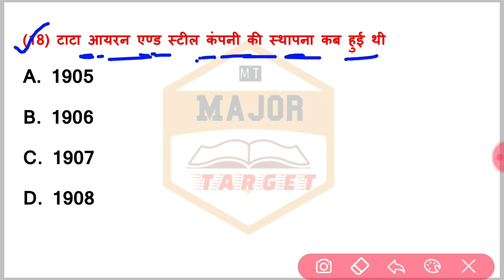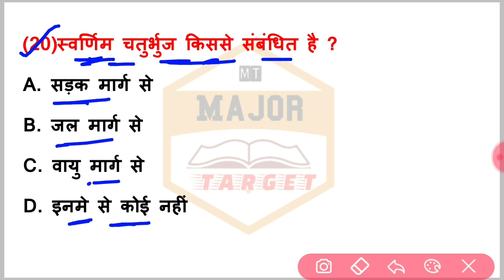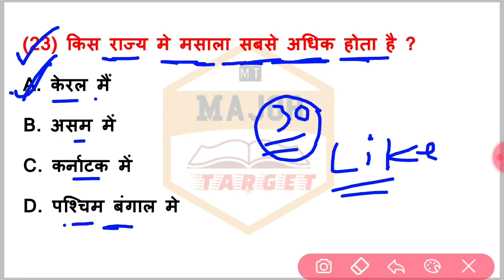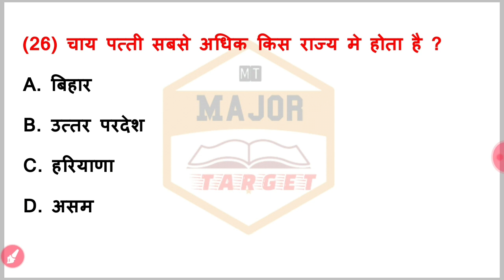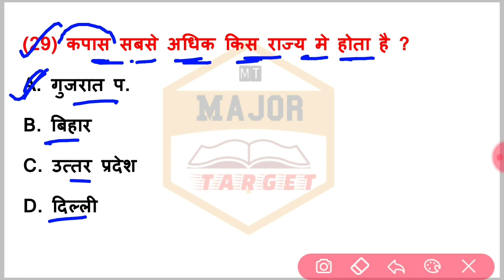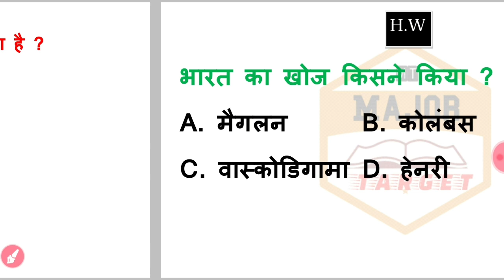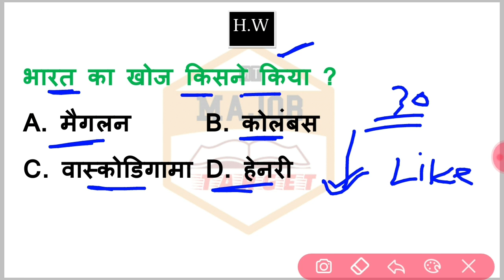30 vvi ऑब्जेक्टिव क्वेश्चन भूगोल का || Class 10 Social Science Objective Question 2022 || Bhugol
30 vvi ऑब्जेक्टिव क्वेश्चन भूगोल का || Class 10 Social Science Objective Question 2022 || Bhugol

class10 social science objective question 2021 ,
class 10th Social science KA objective question 2022,
class 10 samajik vigyan ke important question 2022 ,

10th class ka samajik vigyan ka objective question 2022 ,